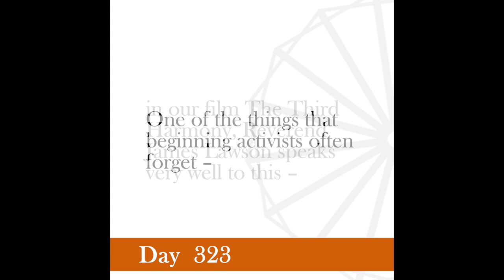Nonviolence Daily | Day 323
Individual civil disobedience among an unprepared people and by leaders not known to or trusted by them, is of no avail, and mass civil disobedience is an impossibility.
-Gandhi, Young India, January 9th, 1930